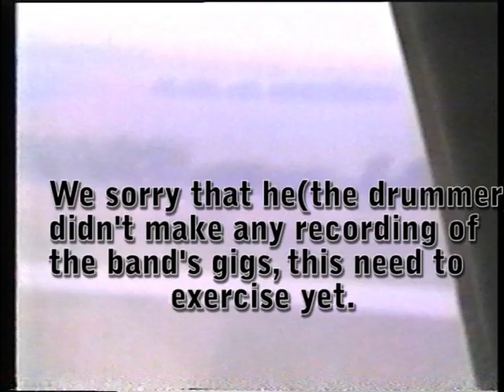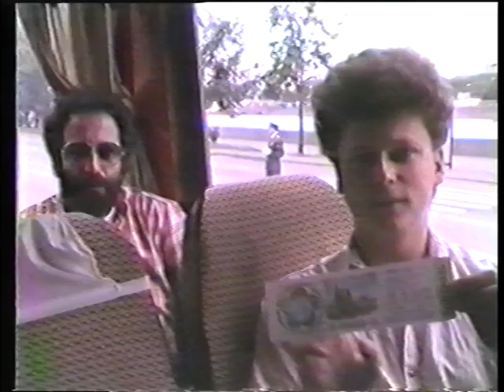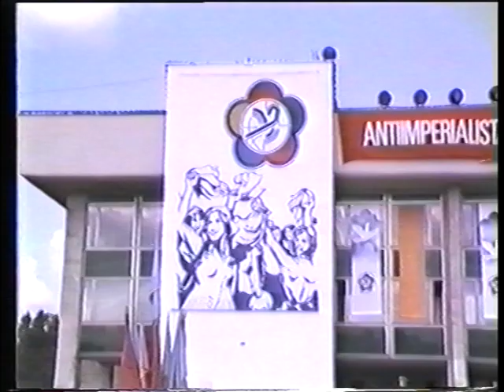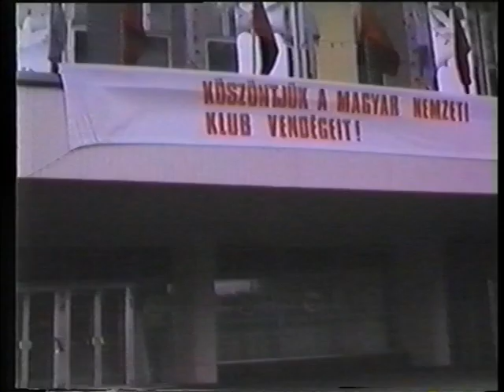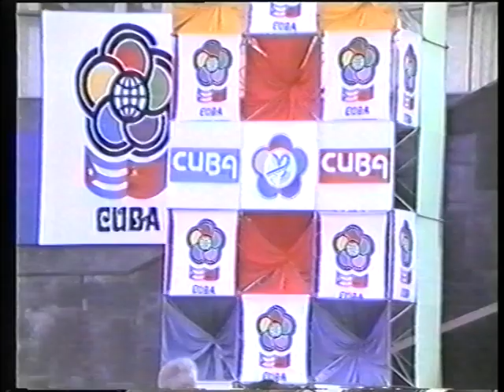Tamas Berki and the Front Band in Moscow, 1985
Once upon a time was the big tour to Moscow in 1985 with our friend
Tamas Berki, the best Hungarian jazz vocalist.
It was an unforgettable traveling in the soviet age.
Special thanks that Tamas chosen our band for feature.